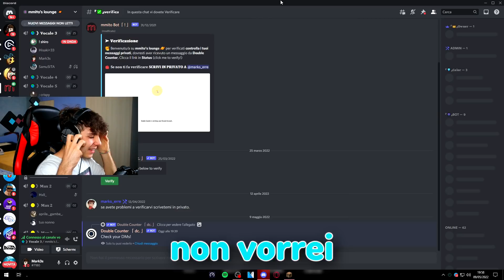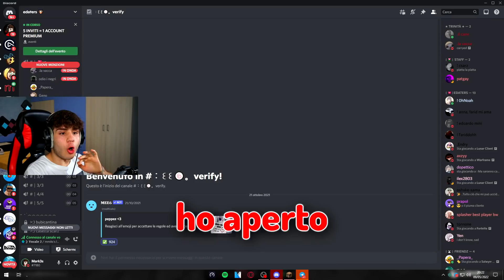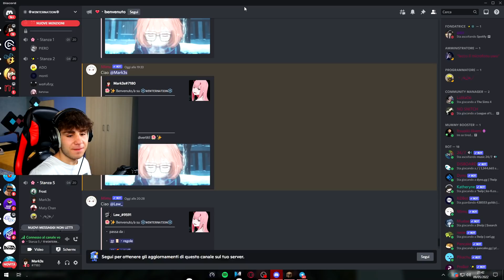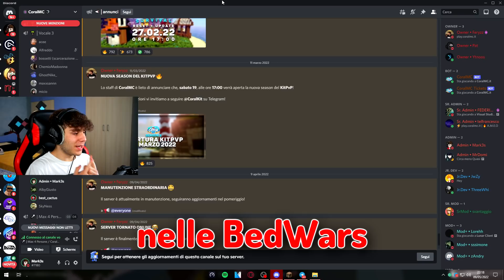HO SFIDATO degli SCONOSCIUTI per SOLDI su MINECRAFT…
Ciao a tutti e benvenuti nella descrizione del video! In questo sfiderò degli sconosciuti per soldi su Minecraft! E voi lo avete mai fatto? Fatemelo sapere nei commenti! Vi auguro una buona visione!

♫ I VIDEO SUL MIO CANALE USCIRANNO TUTTI I GIORNI ALLE ORE 15:00

→ Prima di leggere la descrizione, esegui questi piccoli passaggi:
►LASCIA LIKE
►COMMENTA

└HARDWARE & SETUP:

➤PROCESSORE:
→ Intel i5 10500
➤RAM:
→ 16GB - 3600MHz
➤SCHEDA VIDEO:
→ RTX3070 EAGLE 8GB
➤ALIMENTATORE:
→ 650 Watt
➤SCHEDA MADRE:
→ Gigabyte B460

Se clicchi questo link puoi fare acquisti su AMAZON e mi supporterai.
Grazie in anticipo:

➤ASTA PER MICROFONO
➤SCHEDA AUDIO